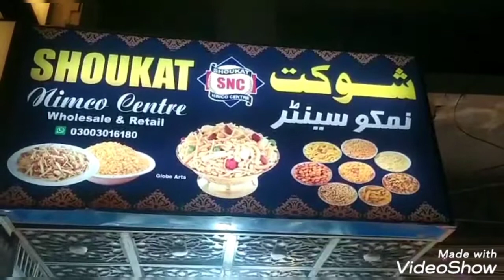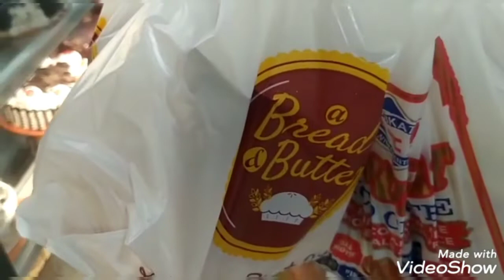sofa cover ka kapra leya#dailyvlog ayan iftikhar